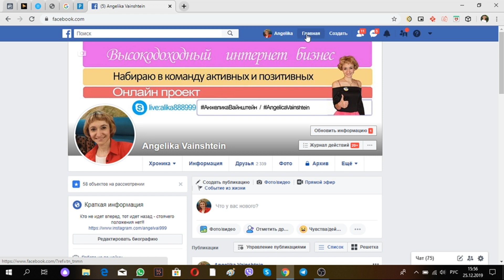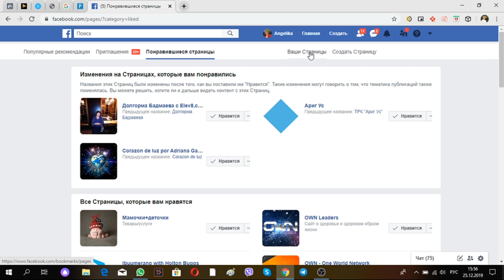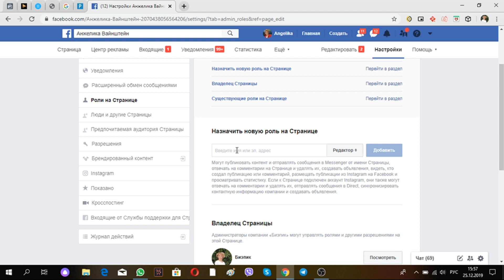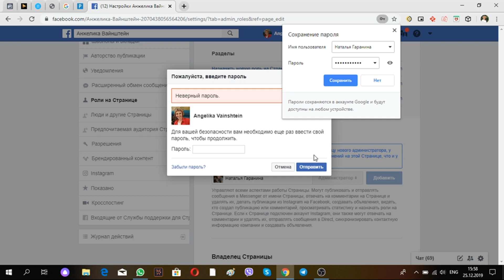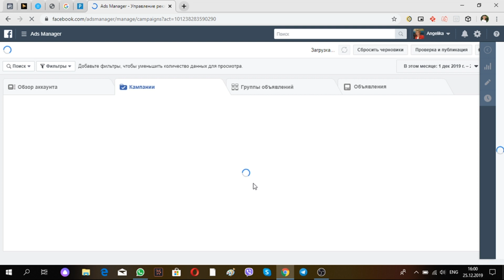Доступ к чужому аккаунту для подачи рекламы в ФБ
Меня зовут Анжелика Вайнштейн.
Я живу в городе Улан-Удэ.
Контакт
Всем отличных партнеров и шикарных чеков!
Я доступна по скайпу: live:alika888999, Анжелика Вайнштейн.
Очень рада нашему знакомству, ведь у каждого человека - есть чему поучиться!!!